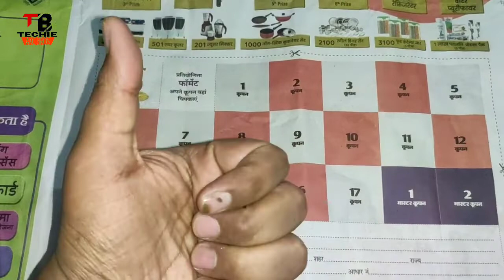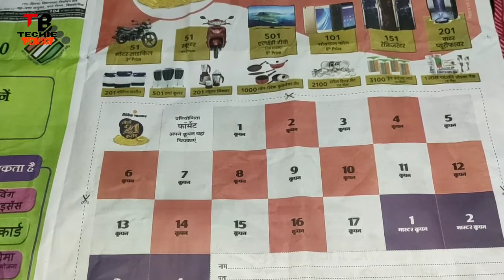Dainik bhaskar jeeto 21 Crore Coupon details, Master Coupon Publish Date, Play and win jeeto 21crore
Dainik bhaskar jeeto 21 Crore Coupon details ,जाने कौन सा कूपन किस दिन छ्पा हैं, Coupon Publish Date,